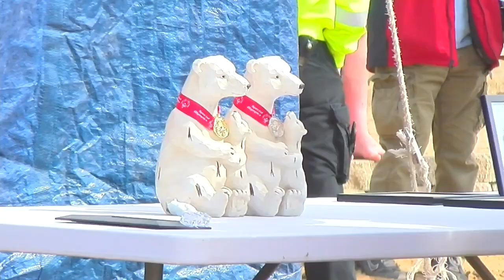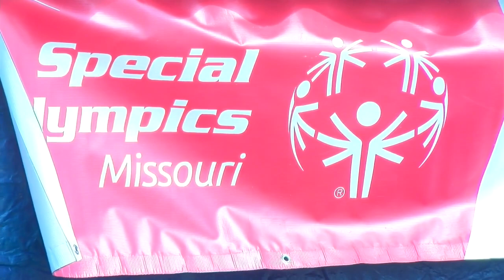Special Olympics Polar Plunge raises more than $20,000